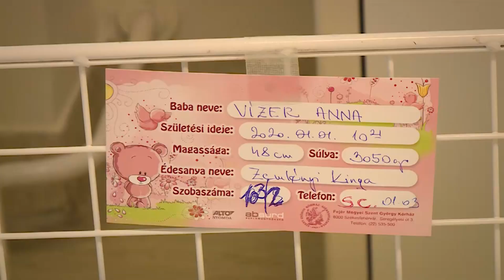Éljenek az édesanyák!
Május első vasárnapján az édesanyákat, nagy- és dédmamákat köszöntjük.